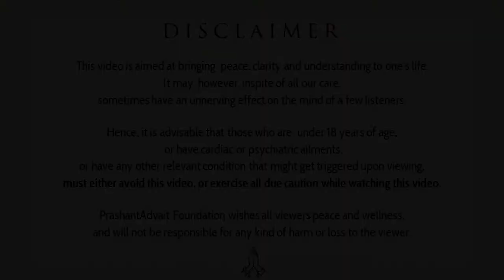What is consciousness: physical or nonphysical? || Acharya Prashant (2020)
Video Information: Shastra Kaumudi Live, 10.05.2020, Greater Noida, Uttar Pradesh, India

Context:
~ What is consciousness?
~ Is consciousness physical or nonphysical?
~ What does it mean to go beyond ordinary consciousness?